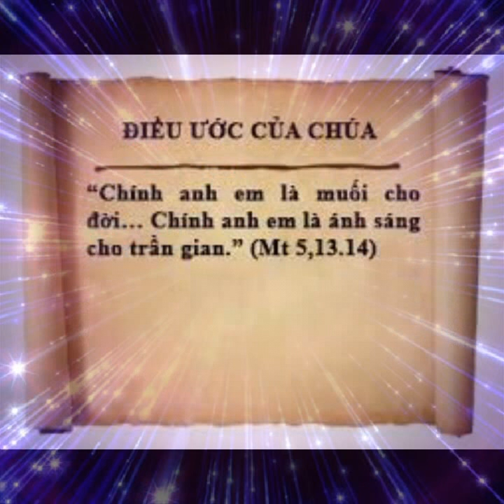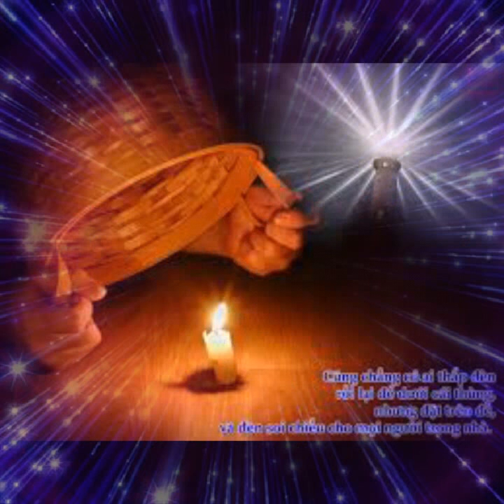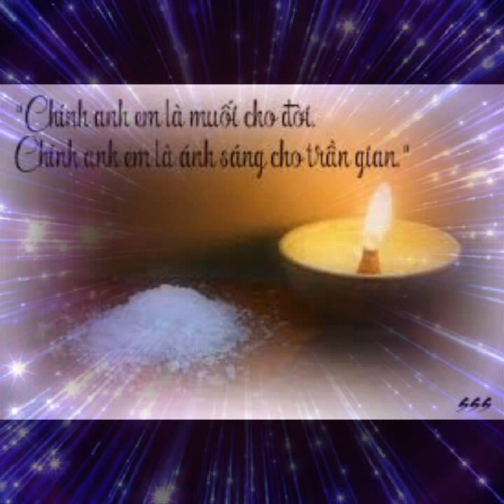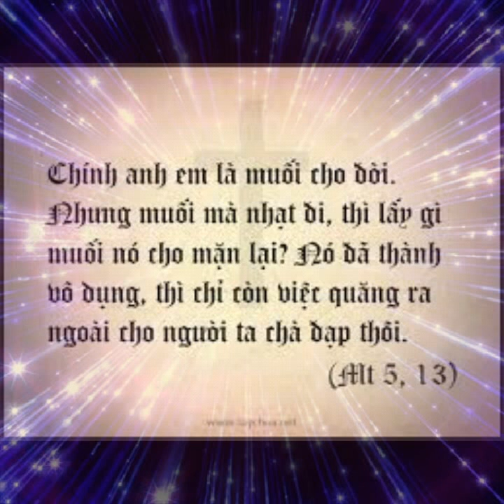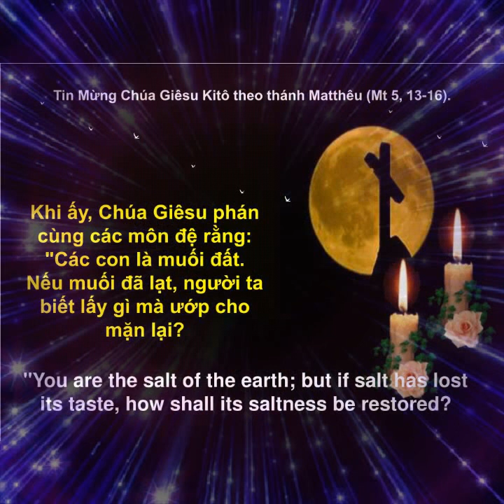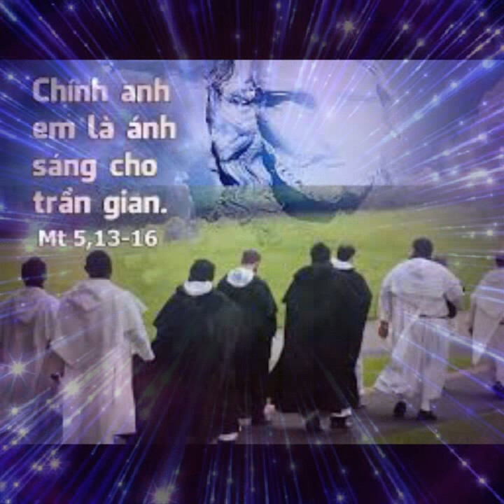THỨ BA 09/06/2020 TUẦN X THƯỜNG NIÊN NĂM A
TUẦN X THƯỜNG NIÊN NĂM A

" CÁC CON LÀ SỰ SÁNG THẾ GIAN "

" THE CHILD IS THE LIGHT OF THE WORLD "

          Khi nói đến muối, người ta nghĩ ngay đến vai trò quan trọng của chúng trên sức khỏe của con người, bởi vì: muối có thể làm dung hòa, điều chỉnh độ chứa nước của cơ thể (cân bằng lỏng). Các hoạt động của cơ thể sẽ bị xáo trộn nếu thiếu muối, triệu chứng rối loạn điện giải,  co bắp thịt, đau cơ, uể oải, buồn nôn, hoa mắt, chóng mặt, phù thũng... là do thiếu muối. Muối còn có tác dụng xát trùng cao, bảo quản thức ăn cho khỏi hư thối... Tục ngữ ca dao Việt Nam có câu: "CÁ KHÔNG ĂN MUỐI CÁ ƯƠN”.

           Hôm nay, Chúa Giêsu phán cùng các môn đệ: "CHÍNH ANH EM LÀ MUỐI CHO ĐỜI". Nhưng liền sau đó, như một sự cảnh báo trước: "NẾU MUỐI ĐÃ LẠT, NGƯỜI TA BIẾT LẤY GÌ MÀ ƯỚP CHO MẶN LẠI? MUỐI ĐÓ KHÔNG CÒN XỬ DỤNG VÀO VIỆC CHI NỮA, CHỈ CÒN NÉM RA NGOÀI CHO NGƯỜI TA CHÀ ĐẠP LÊN NÓ?". Thật vậy, đời môn đệ chỉ có giá trị khi trong mình có vị mặn của tình yêu Giêsu, để làm toát lên hương vị của khiên nhường, yêu thương, tự hủy, vâng phục, xóa mình ra không để sống và sống cho người khác.

           Nếu không có vị mặn này, phải chăng đời môn đệ của chúng ta trở nên nhạt nhẽo, bèo bọt và vô tác dụng. Khi ấy, sự hiện diện của chúng ta trở nên dị hợm... thay vì ướp cho đời thì lại làm cho đời trở nên hư thối vì bị lây nhiễm bởi những lề thói xấu xa tục tĩu của chúng ta. Muốn được như thế, như những hạt muối, chúng phải chịu hòa tan trong nước thì mới có giá trị, người Kitô hữu muốn trở nên chứng nhân, thì cũng phải tan hòa cuộc đời như những hạt muối, chấp nhận từ bỏ cái tôi ích kỷ để trở thành hữu dụng cho tha nhân.

           Lạy Chúa Giêsu, xin cho chúng con vẫn mãi là muối mang vị mặn của Chúa, để chính Chúa ướp chúng con và cũng để chúng con cùng Chúa ướp cho đời khỏi bị hư thối bởi những trào lưu tục hóa trong thế gian này.

.AMEN.